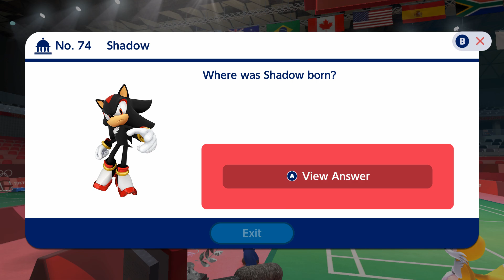Mario & Sonic at Tokyo 2020 : Story mode EP.16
01:25 - Rugby Sevens @Wario
14:53 - Badminton @ Peach / Yoshi